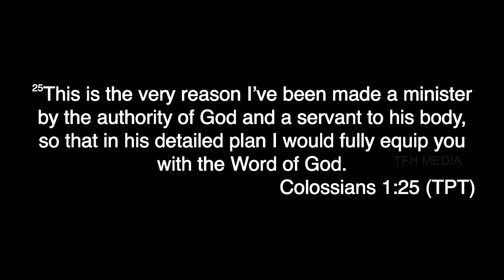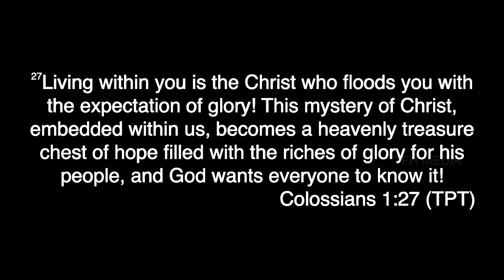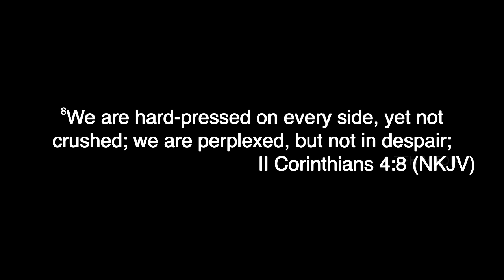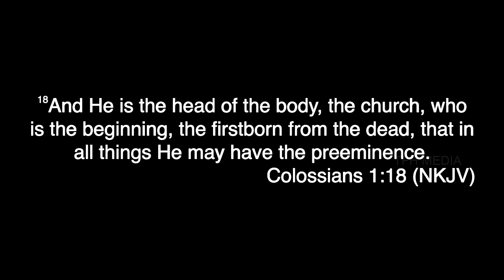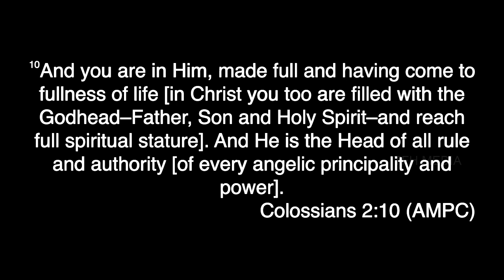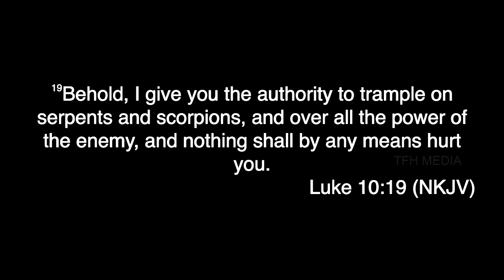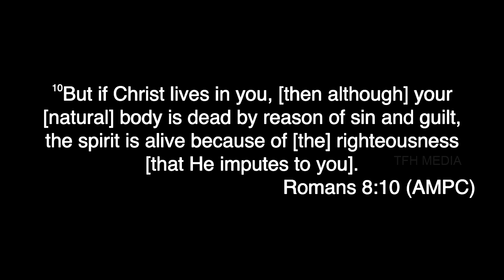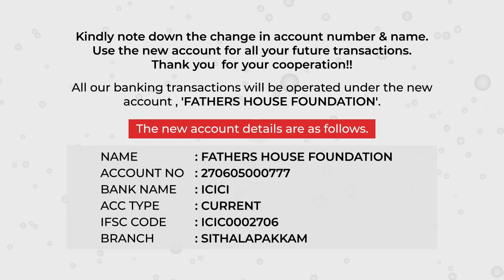The mystery revealed | English | 23-02-2020 | Jesudian Silvester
Divine Adoption book

Follow us on:
Amazon Links
Divine Adoption